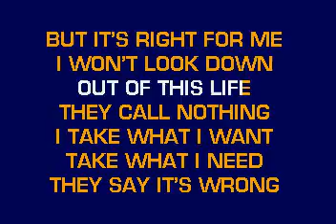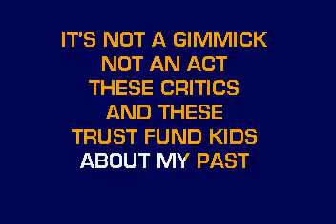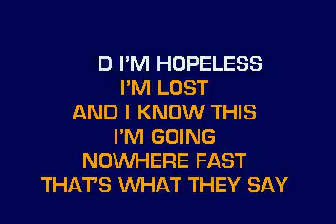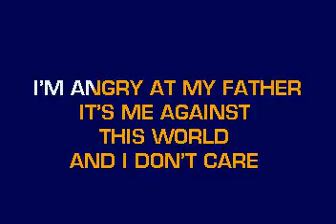[karaoke] CB30038 06 Good Charlotte Young & The Hopeless